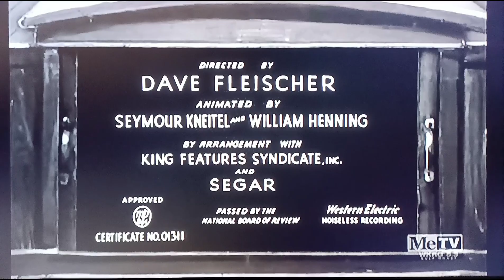Hospitality (1937) Opening On Metv